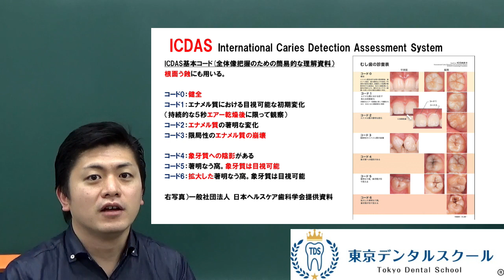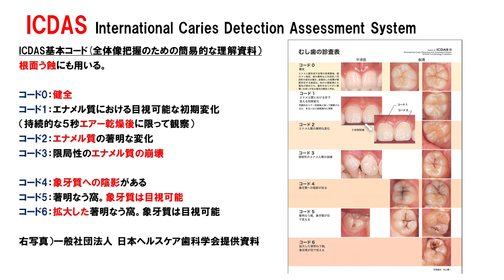ICDAS基本コード 歯科医師国家試験対策のための保存修復学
歯学部１年生～６年生、留年生、国家試験浪人生